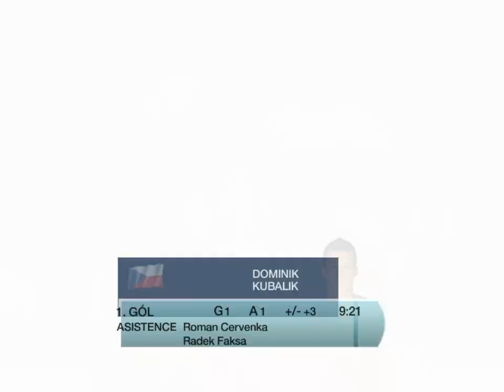NHL 23 I ALL-STAR TEAM CZECH REPUBLIC - RUSSIA I CZ/SK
🥰HOĎ TAM I LIKE!🥰
😌NEZKUTEČNĚ MOC MĚ TÍM PODPOŘÍŠ!😌

🎥NATÁČÍM PŘES OBS STUDIO & DU RECORDER
💻STŘÍHÁM PŘES SONY VEGAS PRO 16
📺MINIATURY DĚLÁM PŘES ADOBE PHOTOSHOP, PISC ART & PIXELLAB